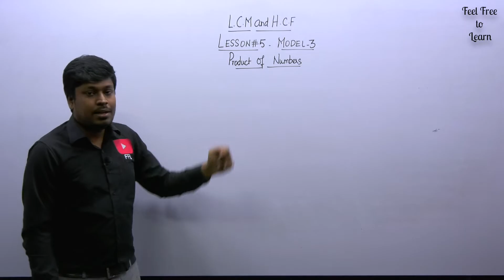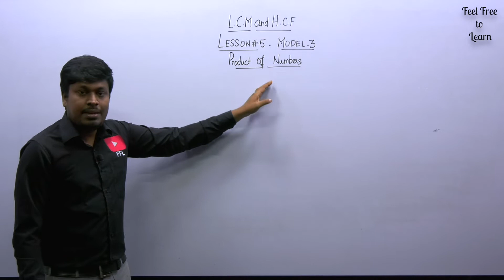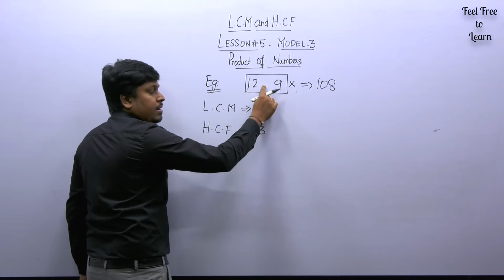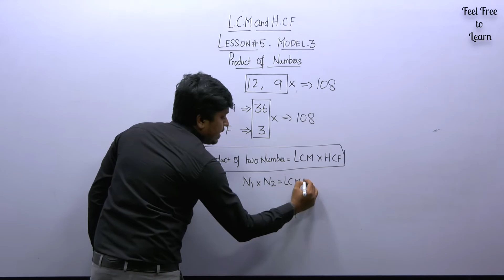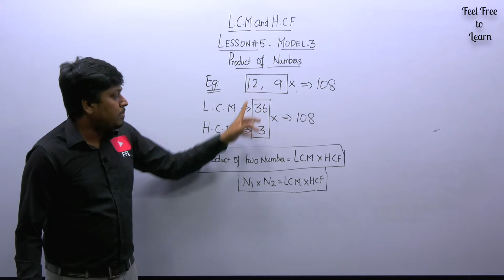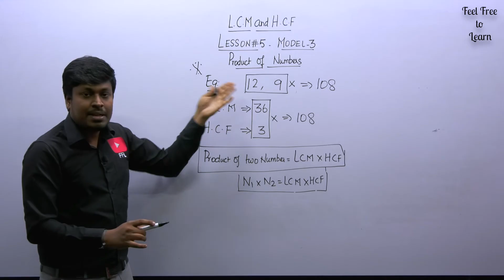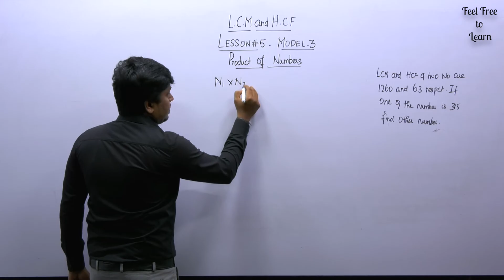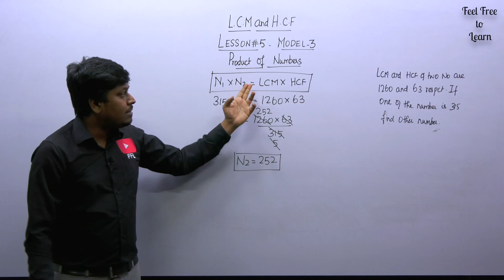L.C.M and H.C.F || TAMIL || Model -3 (Lesson-5)